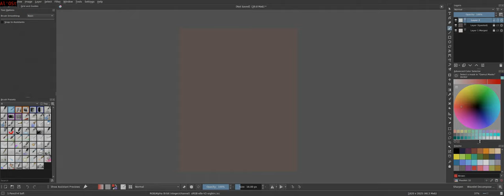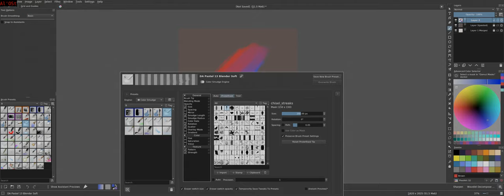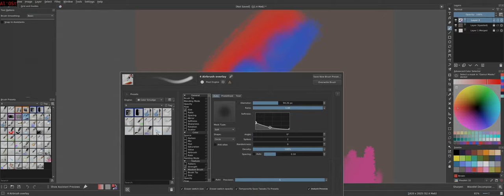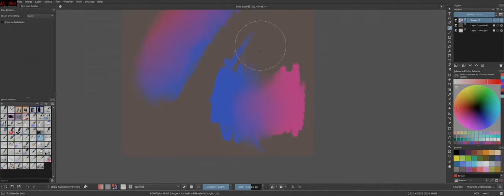Cool blenders in Krita what I use for painting